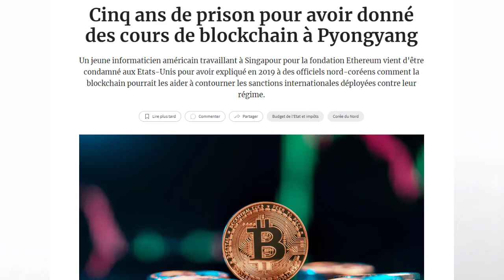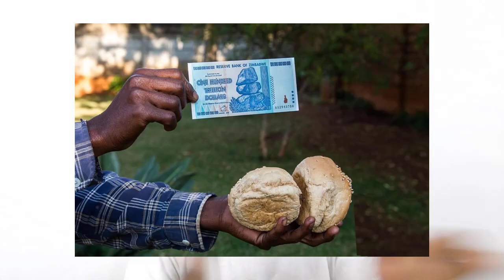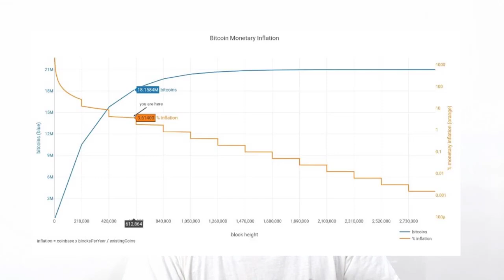BITCOIN Légal en RCA / Je réponds à la vidéo de Philippe Simo d'investir au pays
𝐅𝐨𝐫𝐦𝐚𝐭𝐢𝐨𝐧: 𝐈𝐧𝐯𝐞𝐬𝐭𝐢𝐫 𝐝𝐚𝐧𝐬 𝐥𝐞𝐬 𝐜𝐫𝐲𝐩𝐭𝐨𝐦𝐨𝐧𝐧𝐚𝐢𝐞𝐬 𝐜𝐨𝐦𝐦𝐞 𝐮𝐧 𝐩𝐫𝐨
J'ai fait enregistrer une formation de 60 vidéos qui vous aidera à répondre à vos questions sans dépendre de ma présence. Il était temps que cela se fasse et elle est là dorénavant. Elle contient un récapitulatif de ce qu'un investisseur a besoin de savoir pour pouvoir mieux avancer dans l'écosystème.
𝐋𝐞 𝐛𝐮𝐭 𝐞𝐬𝐭 𝐝𝐞 𝐫é𝐩𝐨𝐧𝐝𝐫𝐞 à 𝐯𝐨𝐬 𝐩𝐫é𝐨𝐜𝐜𝐮𝐩𝐚𝐭𝐢𝐨𝐧𝐬 𝐚𝐮 𝐬𝐮𝐣𝐞𝐭 𝐝𝐞𝐬 𝐜𝐫𝐲𝐩𝐭𝐨𝐦𝐨𝐧𝐧𝐚𝐢𝐞𝐬, 𝐝𝐞 𝐦𝐞𝐭𝐭𝐫𝐞 𝐭𝐨𝐮𝐭𝐞𝐬 𝐥𝐞𝐬 𝐜𝐡𝐚𝐧𝐜𝐞𝐬 𝐝𝐞 𝐯𝐨𝐭𝐫𝐞 𝐜ô𝐭é 𝐩𝐨𝐮𝐫 𝐪𝐮𝐞 𝐯𝐨𝐭𝐫𝐞 𝐚𝐯𝐞𝐧𝐭𝐮𝐫𝐞 𝐝𝐞 𝐂𝐫𝐲𝐩𝐭𝐨 𝐈𝐧𝐯𝐞𝐬𝐭𝐢𝐬𝐬𝐞𝐮𝐫 𝐬𝐨𝐢𝐭 𝐜𝐨𝐮𝐫𝐨𝐧𝐧é𝐞 𝐝𝐞 𝐬𝐮𝐜𝐜è𝐬.
Elle contient :
👉🏻des stratégies d'investissements,
👉🏻des cas pratiques de génération de revenu passif au travers de la DEFI
👉🏻comment faire ses recherches et dénicher des pépites
👉🏻comment investir dans les NFT & METAVERS ou trouver des terrains à acheter et moins chers
👉🏻les bases du Trading (analyse technique, les bougies et les indicateurs)
👉🏻10 Cryptomonnaies que vous pouvez surveiller.
👉🏻suivis et accompagnement
👉🏻adhésion au club des investisseurs cryptos qui comprend :
💥10 cryptos (avec mises à jour chaque mois)
💥Réunion de suivi chaque deux semaines
💥Coaching privé après la formation
💥NFT du club qui offre des réductions aux activités du club. (Séminaire, formation…,...)
💥Investissement privé commun sur de projets pas encore listés
ᖇéᔕEᖇᐯᗩTIOᑎ

Vous pouvez rejoindre le groupe Télégramme SVP.

---CRYTO GRATUTE
BTC:

---Liens
Plateforme de listage des monnaies

Formulaire pour recevoir mes status WhatsApp